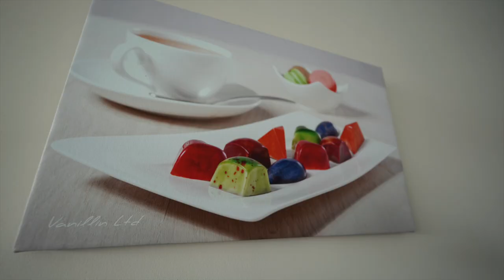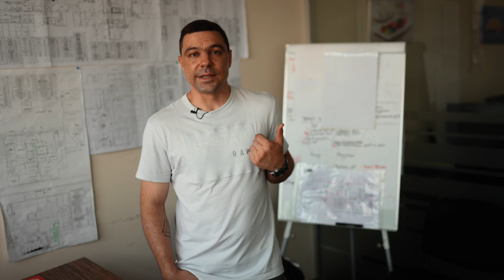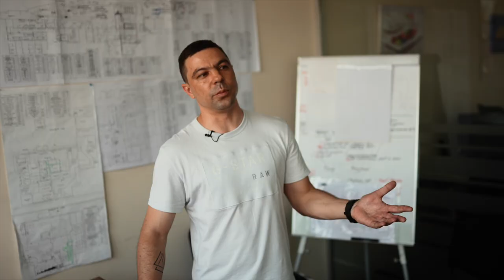Знайомимо вас з командою "Лукас". Абрамов Павло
Сьогодні хочемо поділитися з Вами відео  - Паша Абрамов.

Саме в цей день 20 років назад Паша приєднався до команди Lukas

Цілеспрямований, людяний, сміливий , екологічний, розумний та з неймовірною жагою рухатися вперед, розвивати та розвиватися!